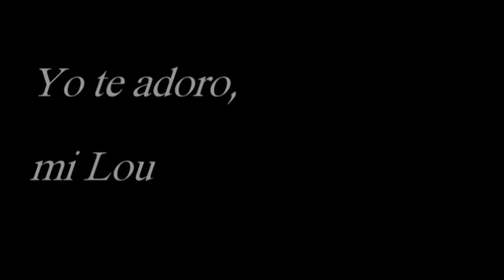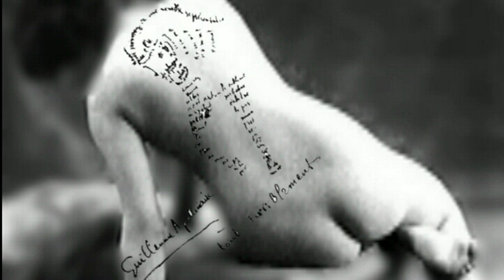Yo te adoro, mi Lou de G. Apollinaire, en la voz de Luisa Pastor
Poema de Guillaume Apollinaire dedicado a su amante Louise de Coligny-Châtillon. Acompaña al vídeo la composición de Erik Satie, "Je te veux".